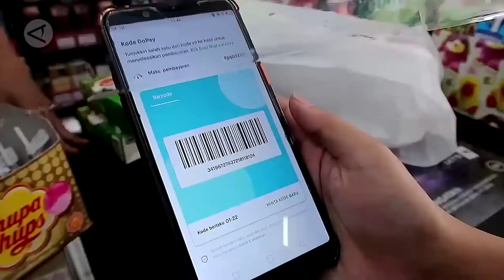Penetapan pajak pulsa, voucer dan token dinilai wajar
Menteri Keuangan Sri Mulyani Indrawati menyebut  pengenaan pajak untuk pulsa, voucer dan token listrik bukanlah kebijakan baru karena selama ini sudah berjalan sebatas sampai pada distributor tingkat II. Pengamat pajak Ronny Bako menyebut penetapan pajak tersebut merupakan hal wajar karena tidak melanggar Undang undang yang berlaku.